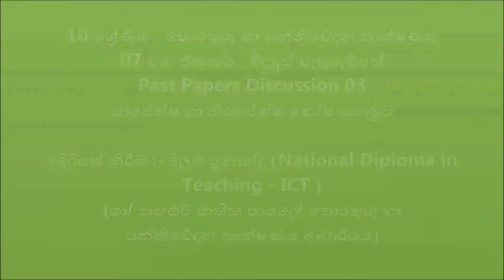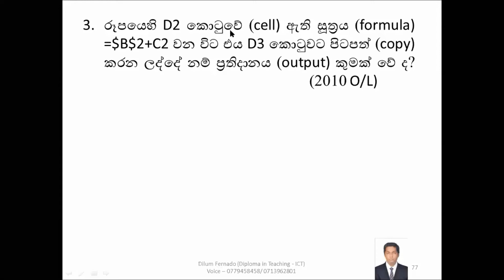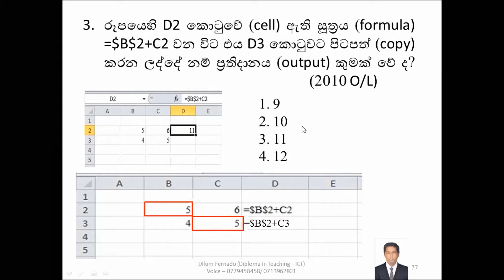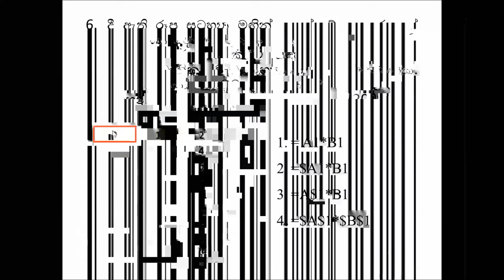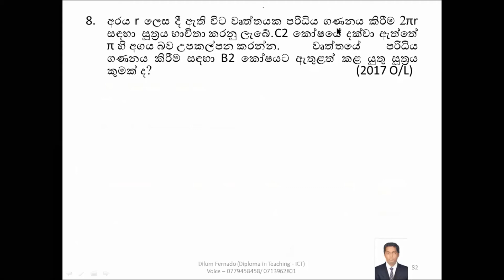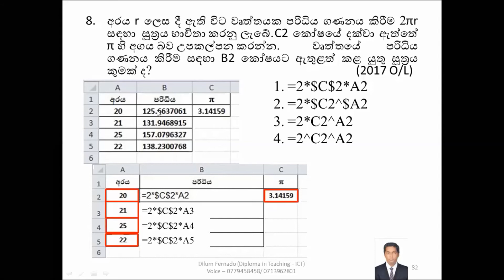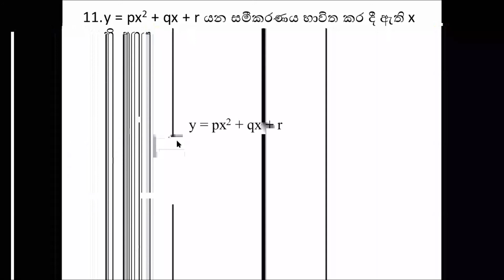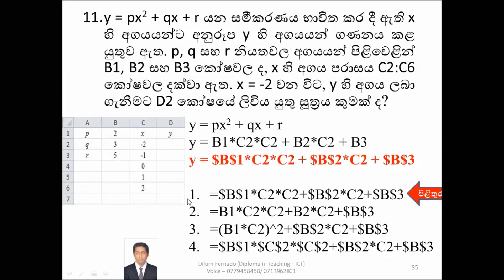Grade 10 - ICT - විද්‍යුත් පැතුරුම්පත් - 07 -Past paper discussion 03-සාපේකෂ හා නිරපේක්ෂ කෝෂ යොමුව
මෙම මාර්ගගත පන්තියට අදාළ මාර්ගගත ඇඟයීමට පිිිවිසීමට පහත සබැඳිය තුළින් යන්න.
O/L සිසුන් සඳහා 10 ශ්‍රේණිය හා 11 ශ්‍රේණිය ගණිත පෙළ පොතෙහි අභ්‍යාස සඳහා පිළිතුරු පහත app එක මඟින් ලබා ගන්න.
playstore නොමැති සිසුන් පහත link එකෙන් install කරගන්න.